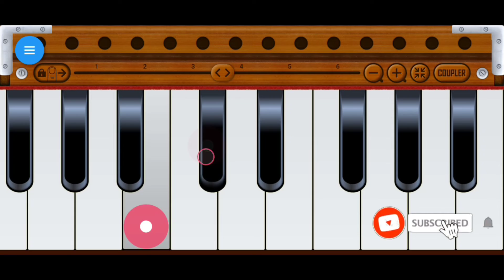Kesariyo Rang On Harmonium|Kesriyo Rang Tane Lagyo Re Garba Song|Musical Amrit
Thanku so Much for supporting me

Kesariyo rang
kesriyo rng
kesriyo rng tnne lagyo re garba
garba Song
navratri 2022